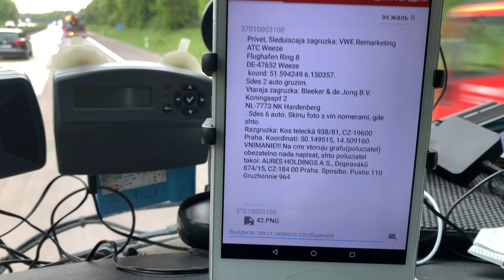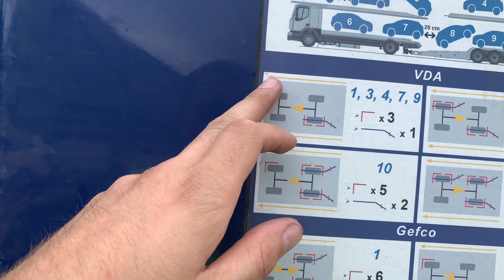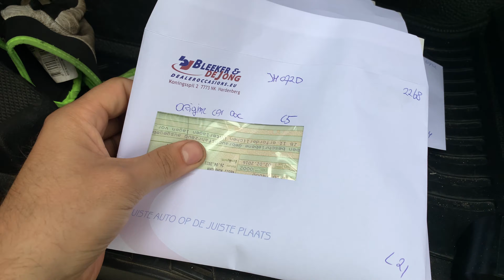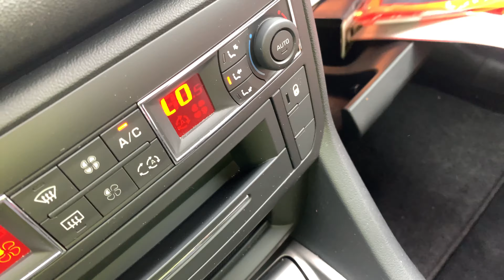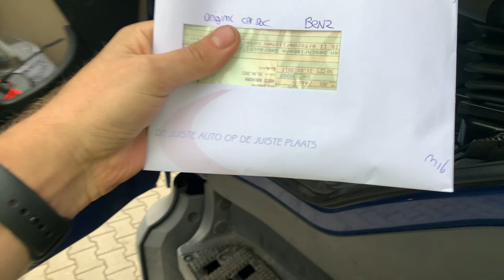ВЫПУСК# 2. Как ЗАГРУЗИТЬ на Автовоз 8 машин или 2 ЗАГРУЗКИ в день.РАБОТА НА АВТОВОЗЕ КАЖДЫЙ ДЕНЬ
Доставка в Прагу не по графику из-за запрета движения LKW.
Как ЗАГРУЗИТЬ на Автовоз 8 машин

Загрузил:
2х Opel Astra
2x Mercedes C
1x VW Golf
1x Citroen c5
2x Volvo v40/v60

🎤 BOYA-M1